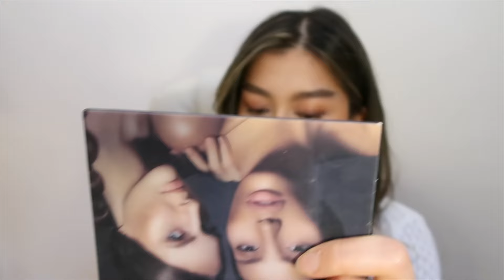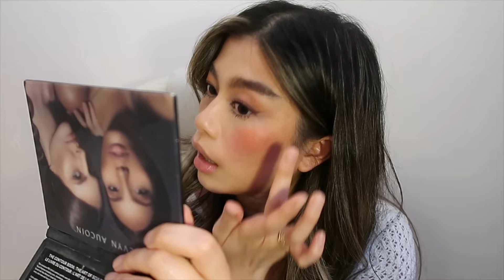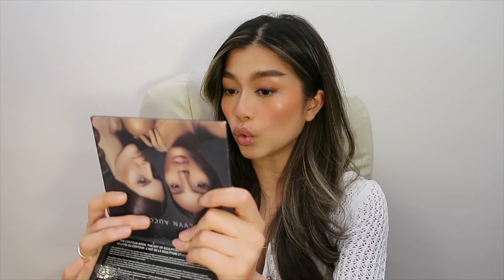NEW💕RHODE POCKET BLUSH FIRST IMPRESSION & REVIEW | ASIAN SKINTONE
Hi guys, in this video Im sharing my thoughts on the Rhode blushes.
It's the first time I purchased Rhode products!

This will be a first impression, swatches and review video.
I will also be sharing my favourite shade, if you have a similar skin tone to me it could be a good reference.

In today's video, We are diving into a first impression and review of the NEW Rhode Pocket Blushes, perfect for those with Asian skin tones.
I’ll be swatching the popular shades like Juice Box, Spicy Marg, Freckle, and Toasted Teddy to see how they perform and complement our unique undertones.

Join me as I explore the minimalist makeup approach with these pocket cosmetics, which are designed for on-the-go touch-ups. I’ll discuss the texture, pigmentation, and blendability of each shade, giving you all the insights you need before making a purchase. Is the Rhode blush worth the hype? Let’s find out together!

Whether you’re curious about Rhode blushes prices or tips on using pocket blush effectively, this review has got you covered.